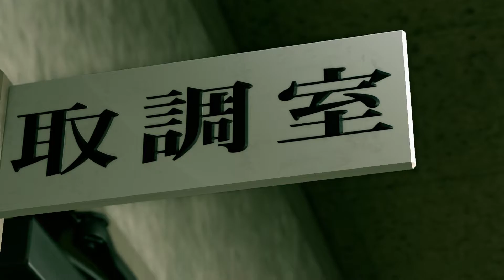Yakuza Kiwami 2 Chapter 10 Survivors Part 2 Walkthrough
Gameplay recorded with XBOX Series X built-in functionality